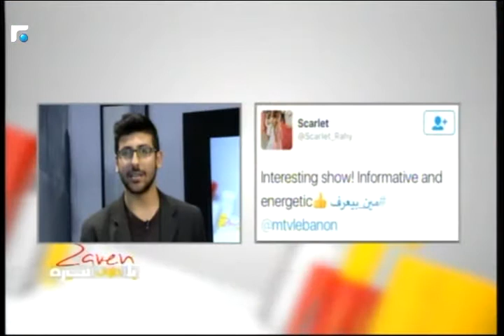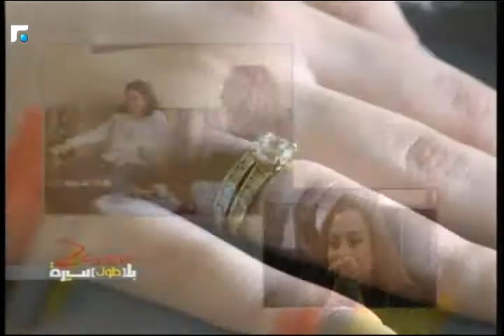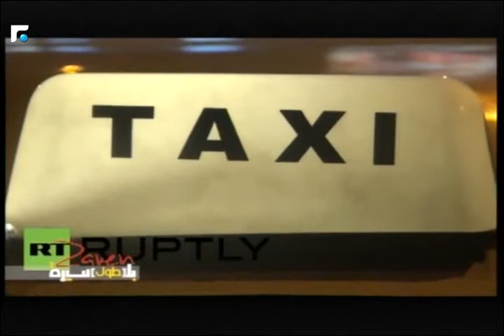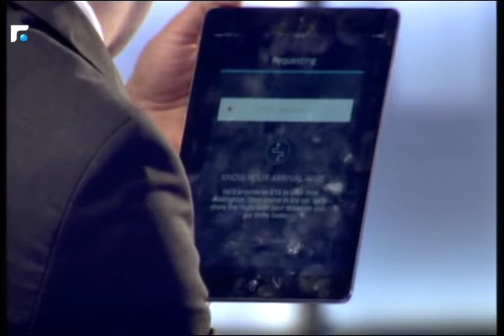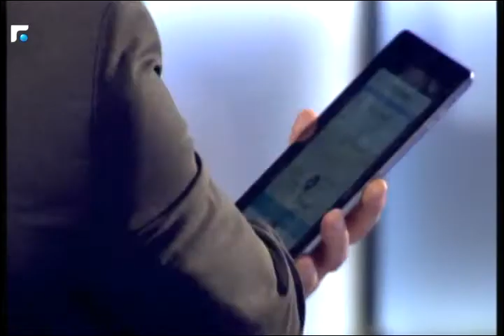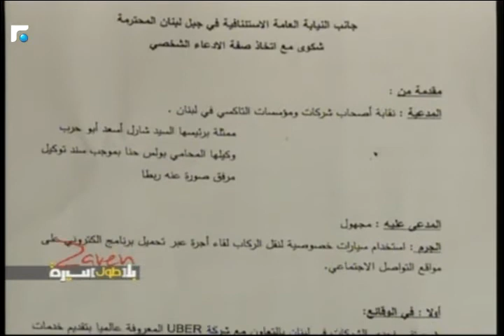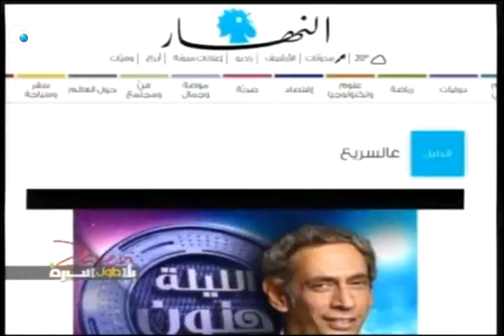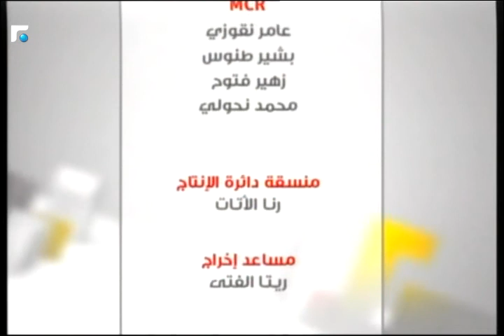بلا طول سيرة الحلقة الثانية والستون 26/02/2016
Zaven continues in “Bala Toul Sire” his quest to present quality talk shows, or what he calls “respectful, meaningful and progressive talk” on prime time television.

“Bala Toul Sire”, premiered in October 7, 2014, discusses in a magazine format political, social, taboo and lifestyle related topics with invited guests and real life testimonials with a large share of audience participation live in the studo or through social media and phone ins.

Keen not to be associated with the currently a-la-mode hype of Lebanese shows classified as tabloid, Zaven tends to be faithful to the values and morals of serious journalism, taking Lebanese talk TV to a new professional level behind misleading headlines and clichés just aiming to generate high ratings.